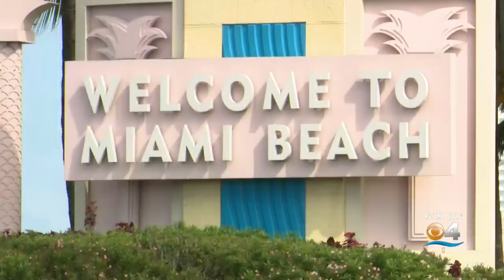Photo Essay: Vacationers Soaking In The South Florida Sunshine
CBS4 Photojournalist David Agudelo spoke with visitors enjoying South Florida's beaches.